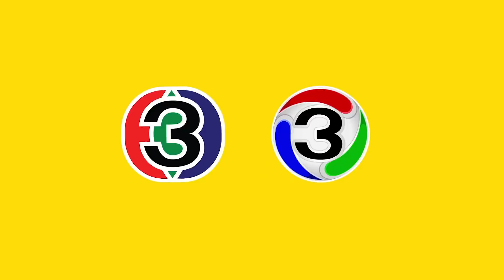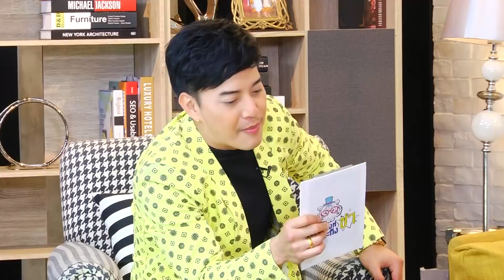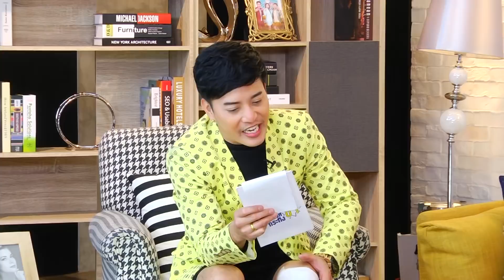เสือ สิงห์ กระทิง ซ่า | แอ๊ว อำภา + ปุ๋ย นิทัศน์ | 20 เม.ย. 2561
รายการ "เสือ สิงห์ กระทิง ซ่า"
ออกอากาศ วันศุกร์ ที่ 20 เม.ย. 61
เวลา 12:45 น. ทางช่อง 3 และช่อง 33 HD